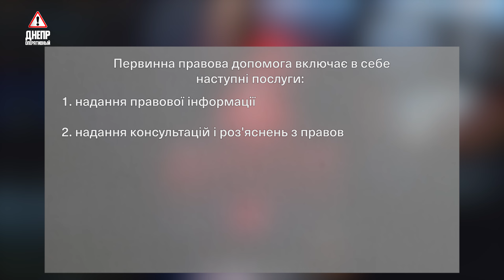Де та як у Дніпрі отримати безкоштовну консультацію юриста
У Дніпрі з 1 лютого 2022 року можна отримати безкоштовну юридичну допомогу. Серед можливих послуг, як і надання правової інформації так і складення заяв. Де та як це можна зробити, дізнавалися наші журналісти.